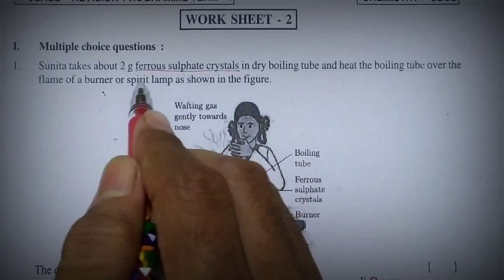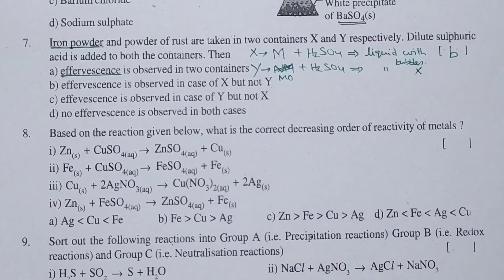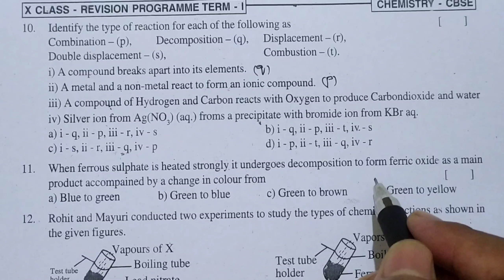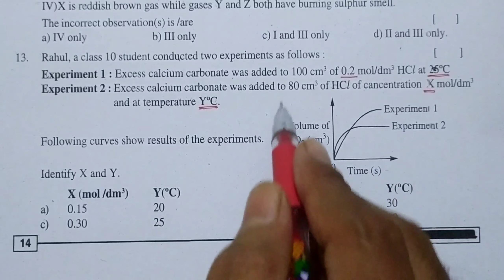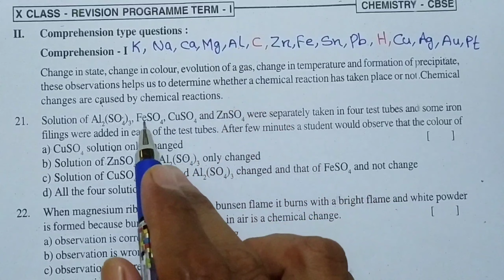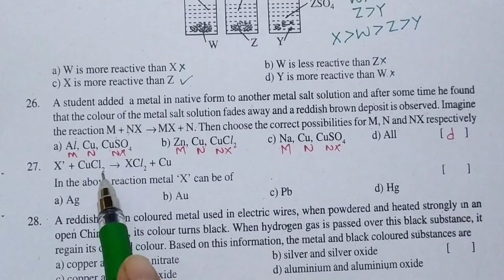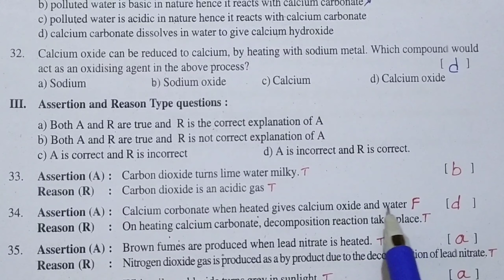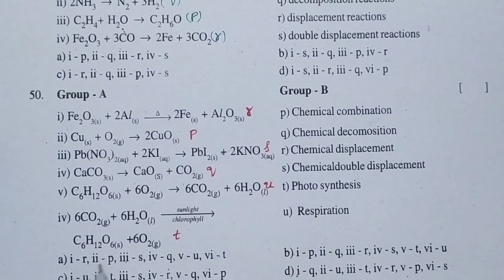CBSE X|Chemistry|Chemical Equations & Reactions| Worksheet 2| Term 1